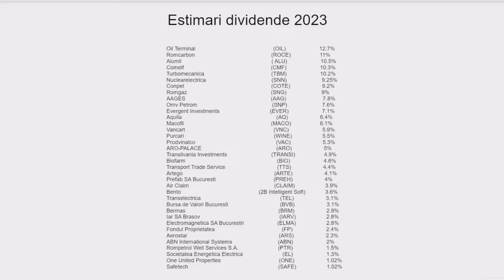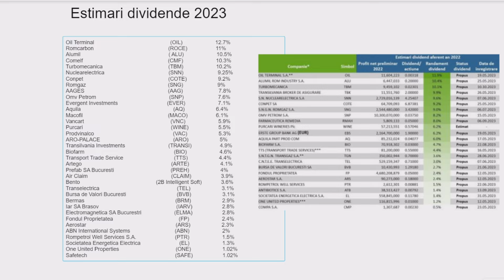Clasament al dividendelor pentru 2023 ! Ce companii se afla in varful clasamentului ? Tradeville